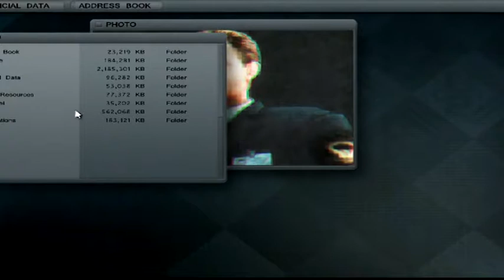Mercenaries 2: World in Flames Walkthrough Episode 6 [PS3 - No Commentary]